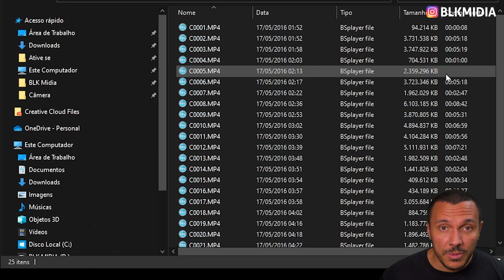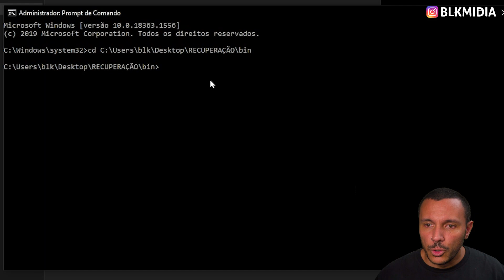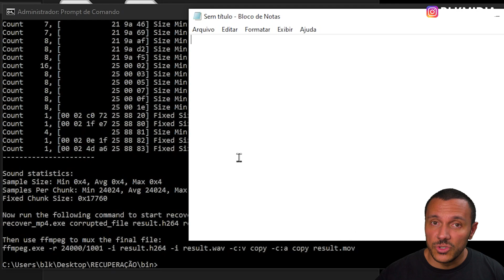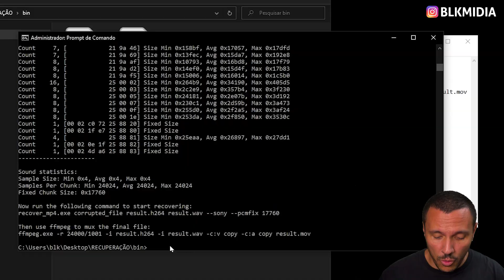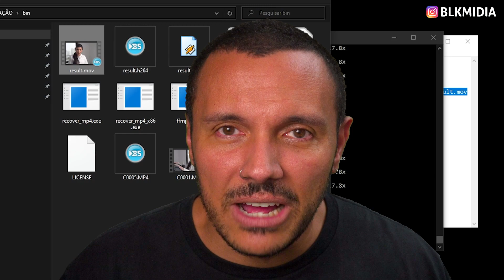Como Recuperar Vídeo Corrompido [LEIA A DESCRIÇÃO]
Nesse vídeo mostro como recuperar um arquivo de vídeo corrompido, usando 2 programas gratuitos.

SIGA TODOS OS PASSOS, NÃO PULE NENHUMA ETAPA